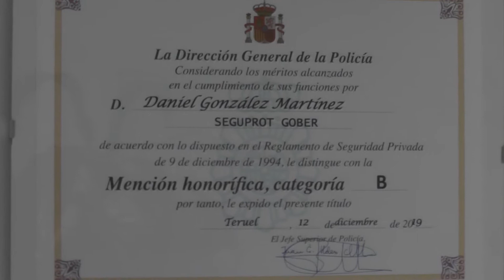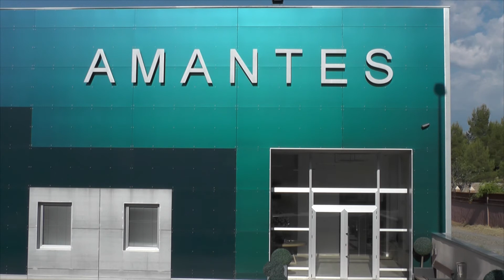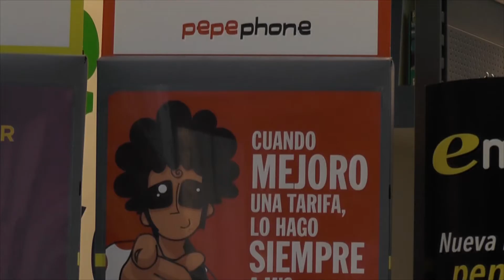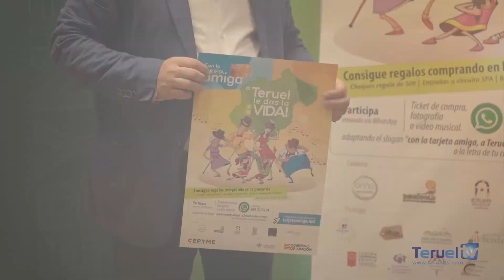CEPYME y Caja Rural de Teruel lanzan la campaña “Con la TARJETA Amiga, a Teruel le das la vida”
CEPYME Teruel, en colaboración con Caja Rural de Teruel, las asociaciones empresariales territoriales de la provincia, y el apoyo del Gobierno de Aragón, ponen en marcha una nueva campaña de dinamización comercial con la finalidad de fomentar las compras en el pequeño comercio de la provincia de Teruel, contribuyendo a la dinamización del sector, uno de los más vertebradores de nuestro territorio por la generación de empleo local y la prestación de servicios de calidad a la población.

Bajo el slogan “Con la TARJETA Amiga, a Teruel le das la vida”, la campaña de fomento de compras estará ligada, en esta ocasión, al turismo de ocio y de bienestar, de modo que entre todas las compras realizadas hasta el 30 de octubre, en comercios asociados de la provincia de Teruel, y empleando como medio de pago la Tarjeta Amiga, se sortearán diversos premios divididos en dos categorías que consistirán en:

Un pack de dos Bonos de Temporada para visitar el parque cultural, científico y de ocio de Dinópolis o un pack de dos entradas para acceder a un Circuito Spa en los establecimientos hoteleros colaboradores de la campaña, para los participantes que únicamente envíen el ticket justificativo de la compra.
Cheques regalo por importe de 50€ cada uno de ellos, canjeables en alojamientos y/o servicios de restauración, y acceso a las instalaciones de un Circuito Spa del propio establecimiento hotelero en el que se canjee el regalo, para aquellos participantes que hagan llegar junto al ticket de compra, una fotografía divertida y alegre o un vídeo cantado en el que se incluya el slogan de la campaña “Con la Tarjeta amiga, a Teruel le das la vida” a la letra de la canción elegida.
Sin duda, toda una experiencia para las personas que resulten ganadoras.

Con estos atractivos premios, además de contribuir a la dinamización del sector comercial, se consigue también dar visibilidad a espacios, recursos y productos relevantes de nuestra provincia en materia turística.

Forma de participación: para participar en la campaña es necesario enviar, a través de WhatsApp al teléfono móvil: 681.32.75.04, el nombre y los apellidos del participante, y el ticket justificativo de la compra, pudiendo incluir, si que desea participar en el sorteo de los cheques regalo, una fotografía divertida y alegre, en la que se podrán emplear además stickers, o un vídeo cantado que deberá tener como base la canción que el consumidor elija, incluyendo el slogan de la campaña “Con la Tarjeta amiga, a Teruel le das la vida” a la letra de la canción elegida.

Las fotografías y/o los vídeos tendrán que realizarse o bien eligiendo el comercio en el que se ha llevado a cabo la compra, o en algún rincón destacable de cualquier municipio de la provincia de Teruel, haciendo que este sea fácilmente reconocible por el paisaje o el entorno.

Requisitos de la campaña: las compras deberán realizarse en comercios asociados de la provincia, utilizando como medio de pago la Tarjeta Amiga y por un importe superior a 20€.

Se consideran comercios asociados, aquellos integrados tanto en Cepyme Teruel, como en cualquiera de las asociaciones empresariales o de comercio de la provincia.

Las bases del concurso y el resto de información de la campaña se encuentran disponibles